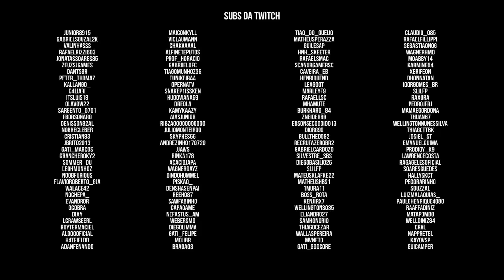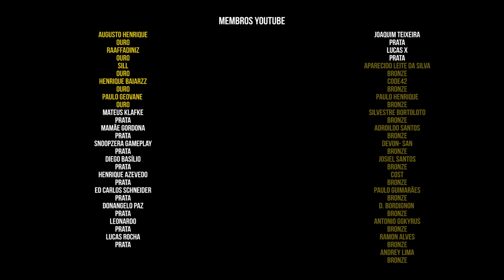DayZ A Base Vanilla | O local da nova base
Gameplay comentado de Dayz. A série traz o dia a dia de um sobrevivente, tendo que construir e manter uma base num servidor repleto de inimigos e desafios dos mais variados.

== Midias:

Twitch.tv/aldogoficial

== Setup:

Monitor: AOC 21" G2260VWQ6 | Acer v226HQL 21''
MOBO: Placa-Mãe Asus Prime B450M Gaming/BR AM4
PROCESSADOR: Ryzen 5 3600
GPU: RTX 2070 GIGABYTE
Memória:  16Gb DDR4 Crucial Ballistix Sport LT (4X8)
Interface de Audio: Behringer U-PHORIA UM2
Mouse: Logitech G502
Teclado: Redragon mecânico Mitra
Headset: JBL Quantum 400, JBL TUNE 500
Microfones: HyperX Quadcast, Lesson SM58, Behringer B1
Gabinete: Redragon wheel jack RED
Fonte: XPG 80 Plus Gold Core Reactor 650w